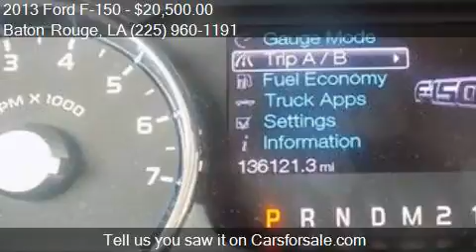2013 Ford F-150 Lariat 4x2 4dr SuperCrew Styleside 5.5 ft. S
This 2013 Ford F-150 Lariat 4x2 4dr SuperCrew Styleside 5.5 ft. SB is for sale in Baton Rouge, LA 70816 at Legendary Import Group.

Engine: 3.5L V6 Twin Turbocharger
Transmission: Automatic 6-Speed
Color: White
Mileage: 135722
Contact Legendary Import Group 10660 Coursey Blvd Baton Rouge, LA 70816 to test drive this 2013 Ford F-150 Lariat 4x2 4dr SuperCrew Styleside 5.5 ft. SB today.